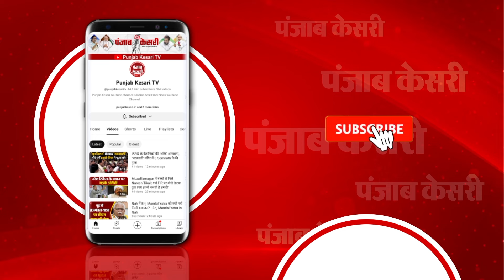PM Modi 3.0 Cabinet: एक्शन में मोदी 3.0 सरकार | BJP | NDA | Amit Shah | Cabinet Ministers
मोदी 3.O  सरकार में विभागों का हुआ बंटवारा

मंत्रियों ने अपना-अपना पदभार संभाला

दूसरी बार रेल मंत्री बने अश्विनी वैष्णव

लगातार दूसरी बार विदेश मंत्री बने एस जयशंकर

अश्विनी वैष्णव ने रेल मंत्री के रूप में कार्यभार संभाला

गिरिराज सिंह ने कपड़ा मंत्री का पदभार संभाला

सुरेश गोपी ने पेट्रोलियम मंत्री का पदभार संभाला

मनोहर लाल खट्टर ने बिजली मंत्री का कार्यभार संभाला

भूपेंद्र यादव ने वन और पर्यावरण मंत्री का कार्यभार संभाला